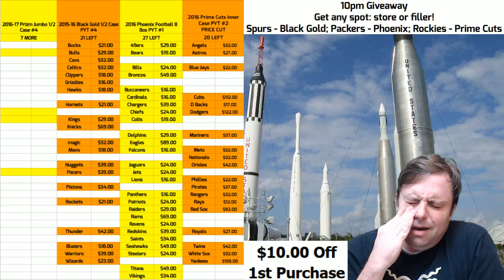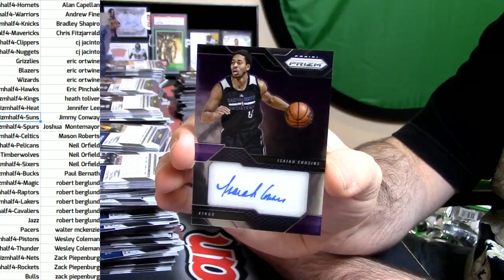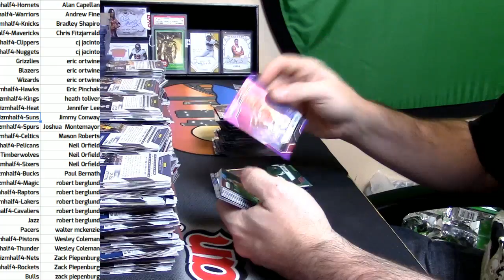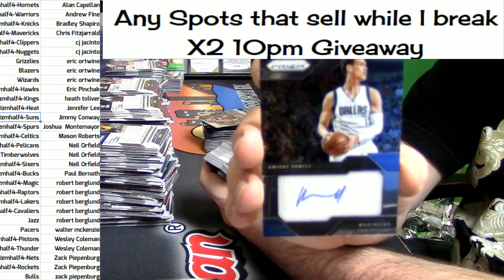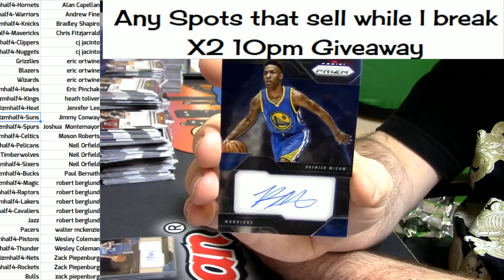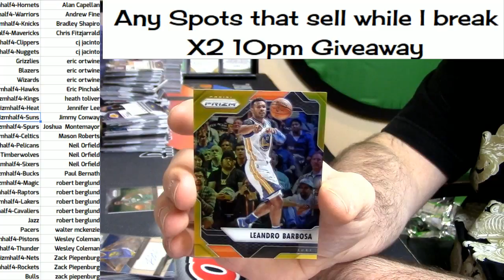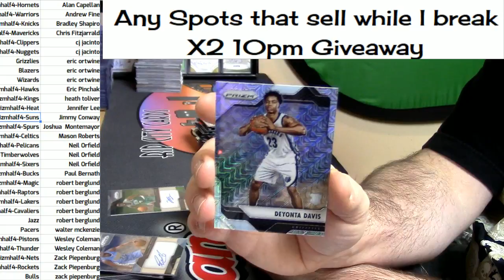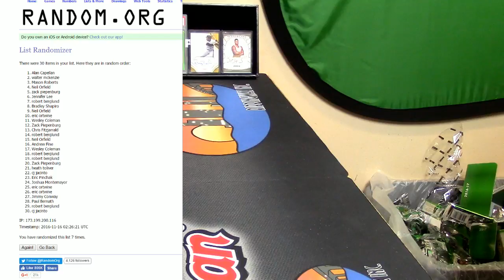11 15 16 2016 17 Prim Basketball Half Case PYT #4